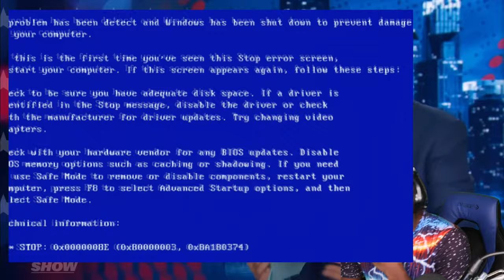Jon Stewart Goes SCORCHED EARTH On Democrat Hypocrisy At DNC! ROASTS PREDATOR Bill Clinton!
On a recent episode of the Daily Show with Jon Stewart he went SCORCHED EARTH on Democrats, EXPOSING them for BLATANT hypocrisy as Bernie Sanders railed against billionaires and is then followed by a billionaire speaker immediately after!